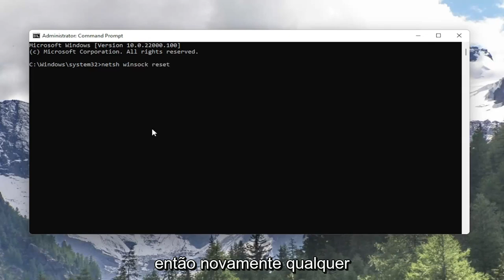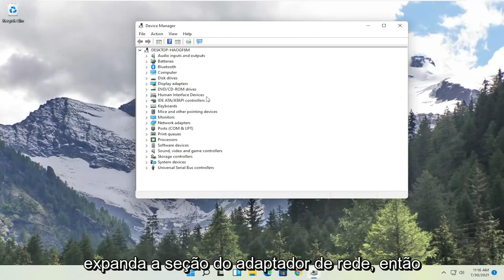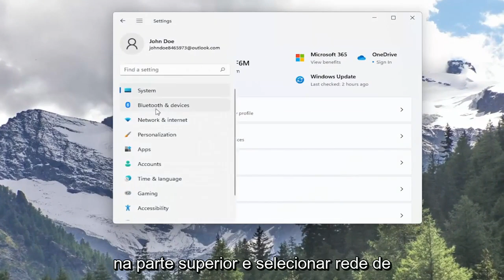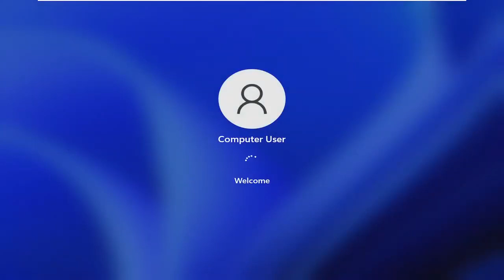Como Resolver - Ethernet Não Tem Uma Configuração de IP Válida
FIX 'Ethernet não tem uma configuração de IP válida' no Windows 11. Como Resolver - Ethernet Não Tem Uma Configuração de IP Válida.

Sempre que você recebe o erro "Ethernet não tem uma configuração de IP válida", é porque sua conexão Ethernet não está recebendo um endereço IP válido do DHCP (protocolo de configuração de host dinâmico). Este é um protocolo de rede que permite que os servidores atribuam automaticamente um endereço IP ao seu computador para uma rede específica. Como resultado, o computador não pode ser atribuído a um endereço IP válido, o que significa que não é capaz de se conectar a uma rede e à Internet.

Problemas abordados neste tutorial:
ethernet não tem uma configuração de ip válida
ethernet não tem uma configuração de ip válida windows 11
ethernet não tem uma correção de configuração de ip válida
ethernet não tem uma configuração de ip válida não corrigida
ethernet não tem um endereço IP válido windows 11
ethernet não tem uma correção de endereço IP válida
ethernet não tem um erro de endereço IP válido
o que a ethernet não tem uma configuração de ip válida significa
ethernet não tem uma correção de ip válida
problema encontrado ethernet não tem uma configuração de ip válida
ethernet não tem uma configuração de ip válida no windows 11
minha ethernet não tem uma configuração de ip válida
Ethernet de rede não identificada não tem uma configuração de ip válida
pc ethernet não tem uma configuração de ip válida
problema ethernet não tem uma configuração de ip válida
resolver ethernet não tem uma configuração de ip válida

A Ethernet não tem uma configuração de IP válida é causada quando sua NIC (Network Interface Card) conectada ao seu roteador ou modem através do cabo Ethernet não consegue obter um endereço IP VÁLIDO (protocolo de Internet). Isso é necessário para que o computador fale com o roteador e funcione na Internet. Existem três causas principais para a ocorrência desse problema: a primeira é um roteador com defeito, a segunda é um endereço IP atribuído incorretamente ao computador e a terceira é a NIC com defeito. Abordaremos o problema em três etapas, e elas devem ser seguidas na seqüência listada.